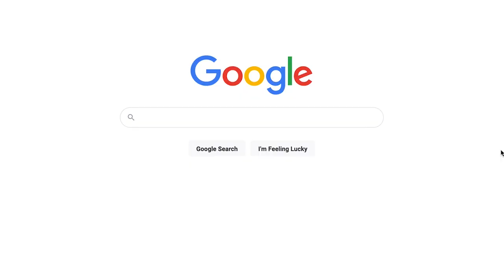Family Dynamics & Setting Boundaries | Kati Morton & Ayzha Nyree Conversation - Republic Records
Family Dynamics & Setting Boundaries - Kati Morton & Ayzha Nyree Interview - Republic Records

JOURNALING CLUB
Every Tuesday & Friday Kati posts a journal prompt to help keep you motivated and working on yourself!

***KATI'S BOOKS***
TRAUMATIZED - 0rder Yours Today
ARE U OK? - In Stores Now

Kati's Amazon Suggestions:

Do you want to help me support the creation of mental health videos?

Opinions That Don't Matter! (2nd podcast)

work life balance coping skills boundaries with family members wellbeing